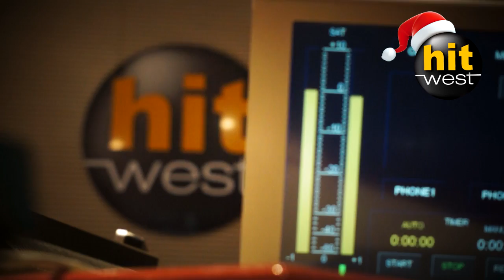Hit West Noël : Sana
Sana avait 7 ans en 2015, elle habite Montoir de Bretagne. Ecoutez le message qu'elle avait enregistré pour les auditeurs d'Hit West.

Pour ce Noël 2016, vous voulez écouter vos enfants parler à la radio, contactez Aurélie par mail à . Nous répondrons à toutes les inscriptions.

A la clé, l’inscription automatique pour le tirage au sort pour gagner un magnifique cadeau : des entrées pour Disneyland Paris !